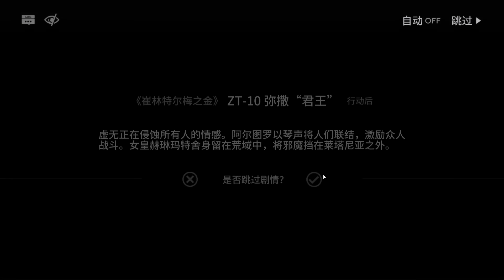[Arknights] "The Witch King" | ZT-10 Final Boss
Boss Side Story Zwillingstürme im Herbst [ Herkunftshorn, "The Witch King" ]

"The long nightmare is about to wake up, and the magical night of creation is about to dawn. Come forward and witness the death of the King, witness how the Beginning of Creation perished."

Type : ---
Status Lvl : Leader
Attack Method : Ranged Spells
Mode of Action : Ground
Durable : A+
Attack Power : B+
Defense : B
Resistance : S+

Ability :
Unable to be blocked, attacks cause splash damage
[Creation Destruction] After a long period of battle,  will cause arts splash damage, and deduct health point to all our units in the field

1st Phase:
Teleport to every period of time to next checkpoint
[Foolish Punishment] Every time a certain percentage of health lost, two of our operators will be devoured and two locations will be randomly selected for deployment.
[Foolish Punishment] will periodically target two of our operators within the attack range. "Seal of Sluggishness" (requires 5 damage to breaks the seal), making unable to attack, release skills, and more vulnerable to enemy attacks. The next time this skill is released, the operator on the field that has been attached with the "Seal of Sluggishness" will be forcibly knocked down, and arts splash damage will be caused to 4 blocks around it. After being knocked down for the first time, it will be redeployed, and it will deal damage to all our units on the field.

2nd Phase:
Switches to the second form and resets the [Creation Destruction] timer. The second form cannot move and generates a one-way defensive shield to resist physical and arts damage
The attack range is expanded to the entire battlefield, the attack power is greatly reduced, the attack splash range is expanded, and the defense power is greatly improved
Seize command and invalidate all "tuning nodes" on the field
·[King's Edict] Periodically control the variation; during the variation, the enemy's attributes are strengthened and the rhythm of the orchestra is continuously detected. Enemies that are stunned and fail to keep up with the Witch King's rhythm will be marked. At the end of the variation, they will be punished with high arts damage.

Normal Stage stat
Max HP : 80000
Att Power : 750
Defense : 600
Resistance : 80
Att Interval : 4.0
Att Range : ---
Mov Speed : 1.0
Quantity : 2
Weight : 10
Elemental Resist : 0
Neuro Damage Resist : 0
Life Recovery Speed : 0
Silence Resist : Have
Stun Resist : Have
Sleep Resist : Have
Freeze Resist : Have
Levitate Resist : Have

EX Stage stat
Max HP : 100000
Att Power : 1000
Defense : 700
Resistance : 80
Att Interval : 4.0
Att Range : ---
Mov Speed : 1.0
Quantity : 2
Weight : 10
Elemental Resist : 0
Silence Resist : Have
Stun Resist : Have
Sleep Resist : Have
Freeze Resist : Have
Levitate Resist : Have